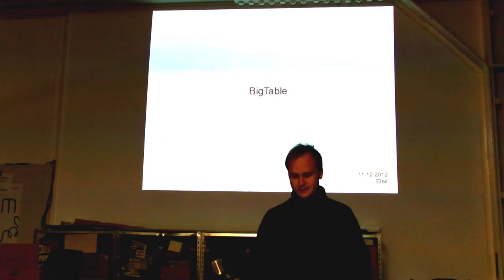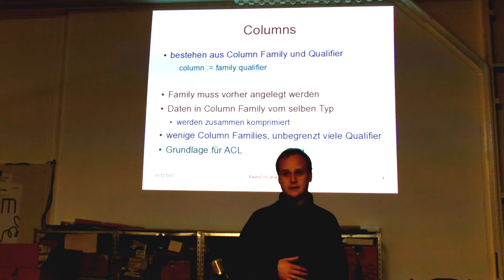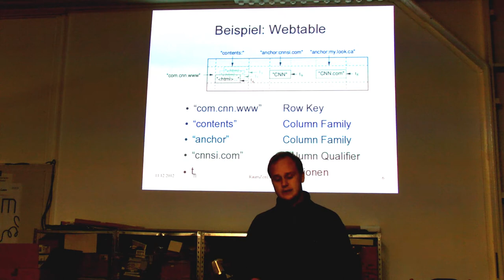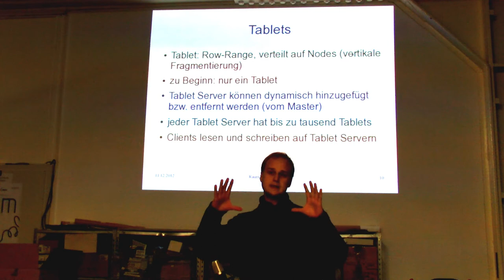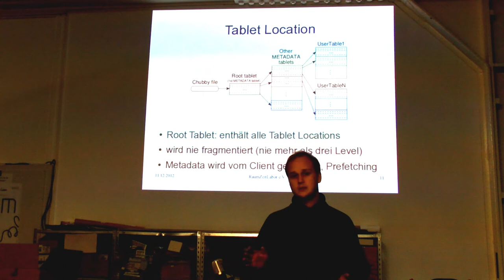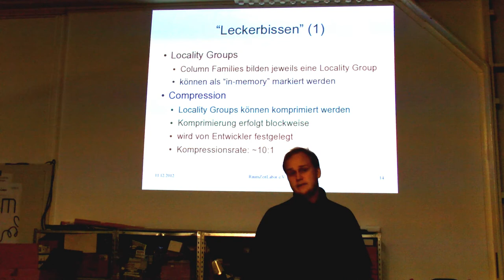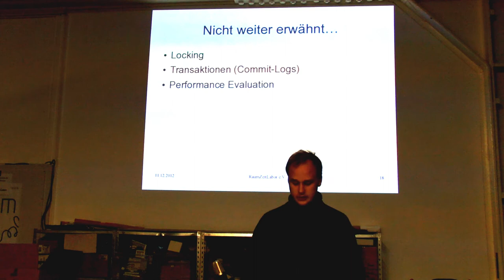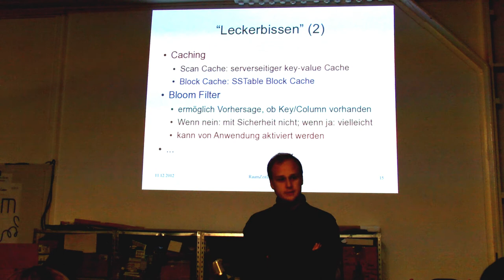RaumZeitLabor: Big Table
Else erklärt das High Perfomance Cloud Datenbanksystem Big Table von Google